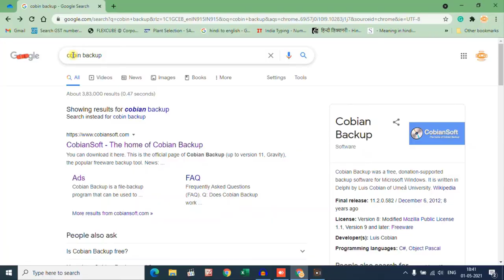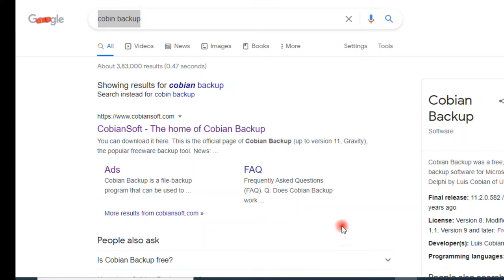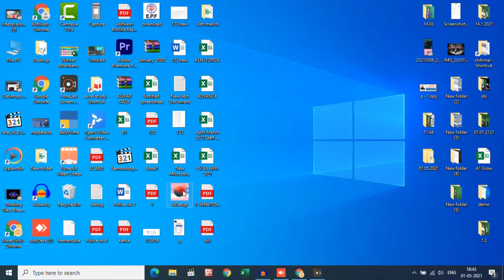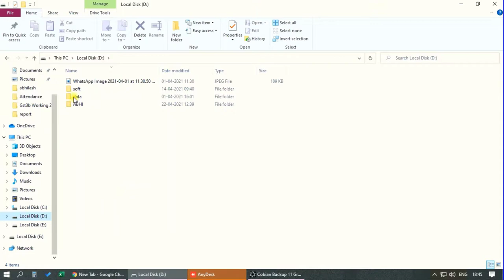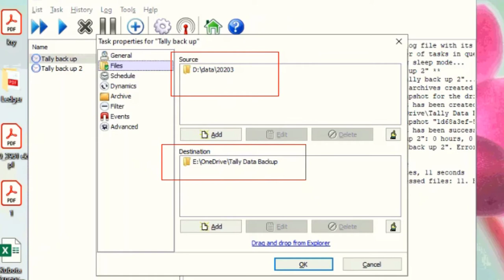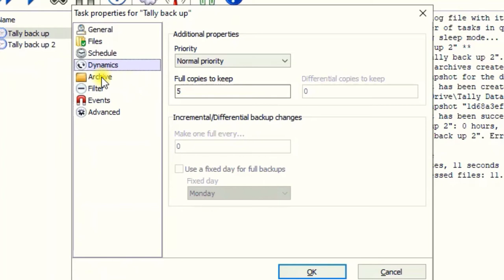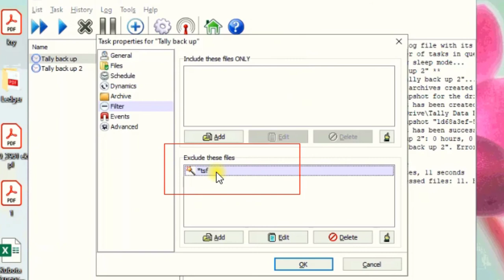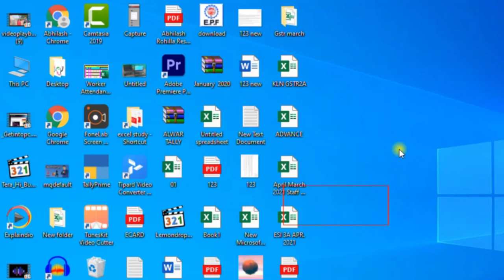Free AutoBackup Software for Tally Prime || Cobian Backup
इस चैनल को subsribe करे
मैं आपका चैनल में स्वागत करता हूं

VIDEO LINKS:-

How to free Auto Free scheduled backup || दिन में कितनी बार  भी BACKUP ले || drive backup

आयकर पोर्टल में टैक्स कैसे देखें | How to view tax in income tax portal (Tds and Tcs) Hindi ||

How to use Pivot Table in Excel | Hindi | पाइवोट टेबल कैसे Use करें FullTutorial for Beginners

Excel के Shortcuts ऐसे सीखोगे तो भूल नही पाओगे l आईये सीखते हैं Excel में Shortcuts

आईये सीखते हैं Excel क्या है Excel नहीं सीखा तो क्या सीखा HINDI

 Excel में  फार्मूला कैसे लगाते है